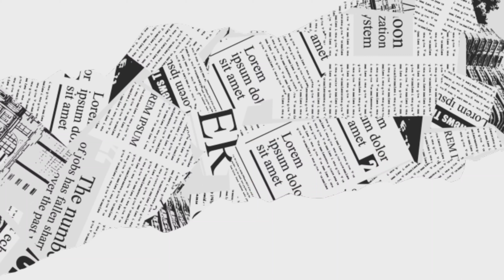തൃശ്ശൂരിലെ ആകാശപ്പാത ഇതാ ജനങ്ങളിലേക്ക് | Thrissur Skywalk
Thanks for the supporting . Keep supporting love u all 🥰😍😘